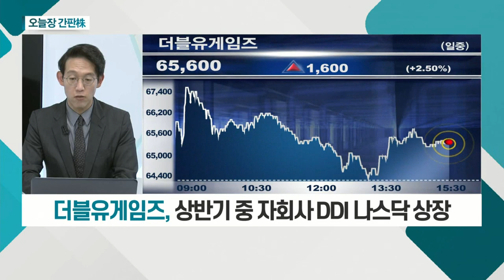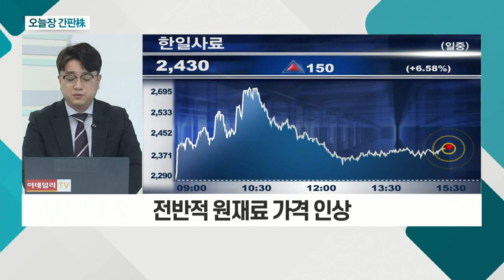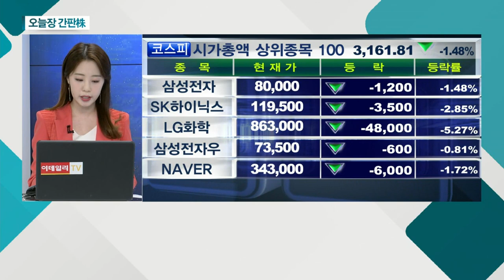더블유게임즈... 부채 비율 10%대 유지 / 한일사료... 국제 곡물 가격 상승_오늘장 간판주 (20210512)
- 소송ㆍ공매도 영향… 급락 후 반등
- 부채 비율 10%대 유지... 긍정적 판단
- 상반기 중 자회사 DDI 나스닥 상장

- 국제 곡물 가격 상승에 수혜
- 전반적 원재료 가격 인상
- 금일 급등 흐름 연출